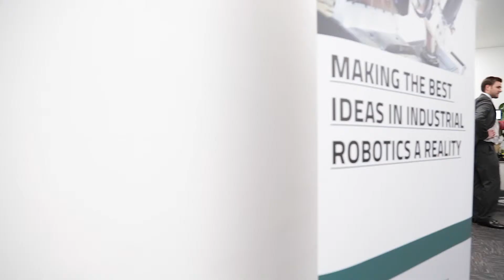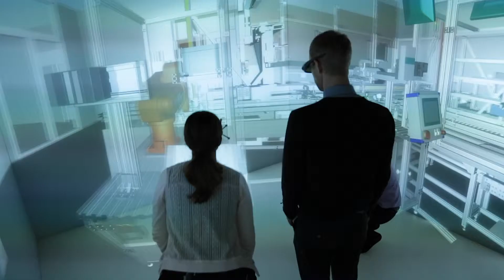ROBOTT-NET Open Lab at the MTC - 19 Oct 2016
On 19th October 2016 the Manufacturing Technology Centre opened its doors to over 40 manufacturers, SMEs and robot developers for our second ROBOTT-NET Open Lab event. Visitors learnt about the funded support available through the ROBOTT-NET project, as well as getting the chance to speak to robotics experts from the MTC and the other ROBOTT-NET consortium members, DTI, Fraunhofer IPA and Tecnalia.

For more information on the ROBOTT-NET project, and to find out how you can apply for one of the robot consultancy vouchers on offer through the project, please